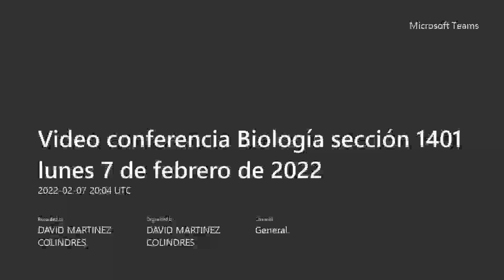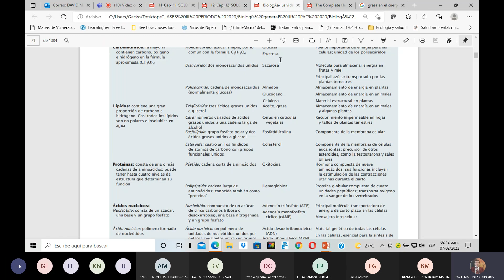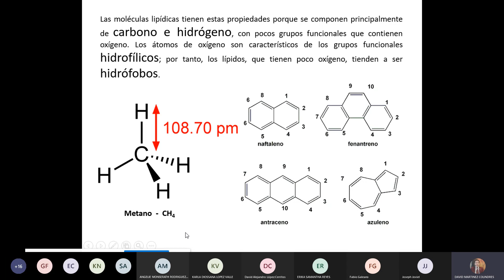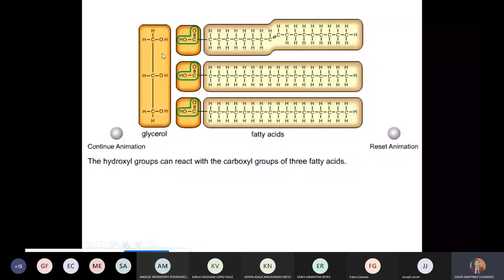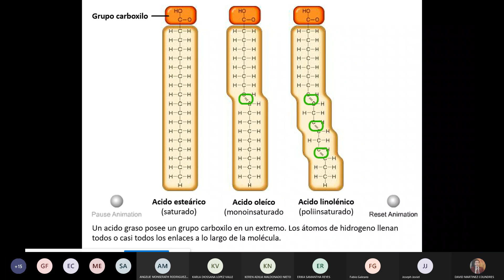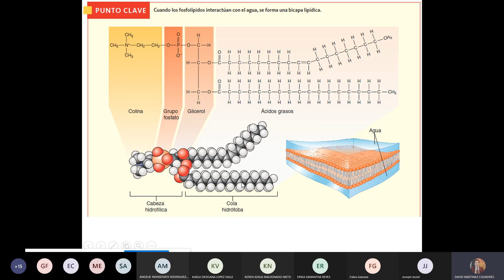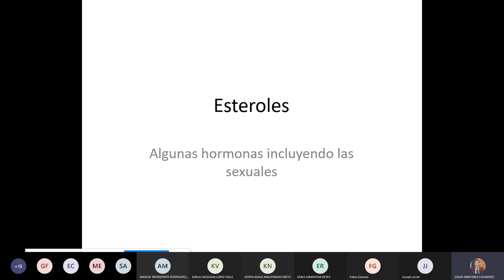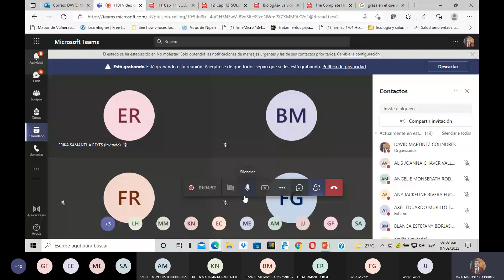Video conferencia Biología sección 1401 lunes 7 de febrero de 2022